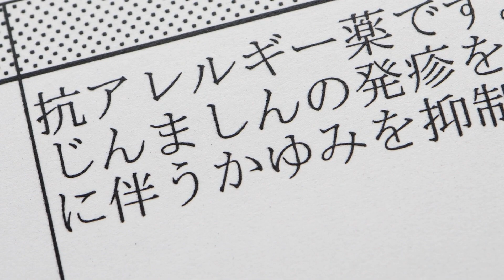Are cetirizine and diphenhydramine the same?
No, cetirizine and diphenhydramine are not the same. While both are antihistamine drugs commonly used to treat allergies, they have different chemical structures and mechanisms of action.
Cetirizine, also known by its brand name Zyrtec, is a second-generation antihistamine. It works by blocking the action of histamine, a substance in the body that causes allergy symptoms such as itching, sneezing, and runny nose. Cetirizine is typically taken once a day and has a longer duration of action compared to other antihistamines.
On the other hand, diphenhydramine, also known as Benadryl, is a first-generation antihistamine. It also blocks the action of histamine, but it can also cross the blood-brain barrier and cause sedation. Diphenhydramine is often used for its sedative effects in addition to its antihistamine properties. It is available in various forms, including oral tablets, liquid, and topical creams.
To illustrate the difference between cetirizine and diphenhydramine, let's consider an example. Suppose a person is experiencing seasonal allergies with symptoms such as itchy eyes, sneezing, and a runny nose. They might choose to take cetirizine as it provides effective relief without causing drowsiness, allowing them to carry on with their daily activities. However, if the person is having trouble sleeping due to allergy symptoms, they might opt for diphenhydramine, which can help with both the allergies and promoting sleep.
In summary, while both cetirizine and diphenhydramine are antihistamines used to treat allergies, they have different chemical structures and mechanisms of action. Cetirizine is a second-generation antihistamine that provides non-drowsy relief, while diphenhydramine is a first-generation antihistamine that may cause sedation. It is important to consult with a healthcare professional before taking any medication to ensure it is appropriate for your specific needs.